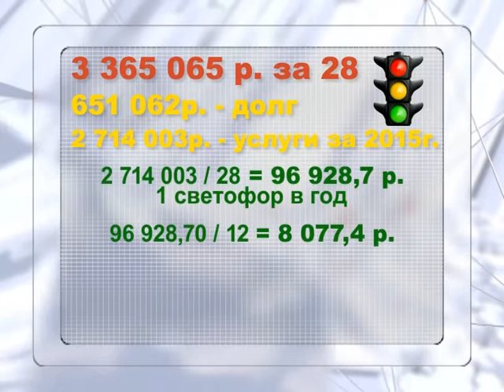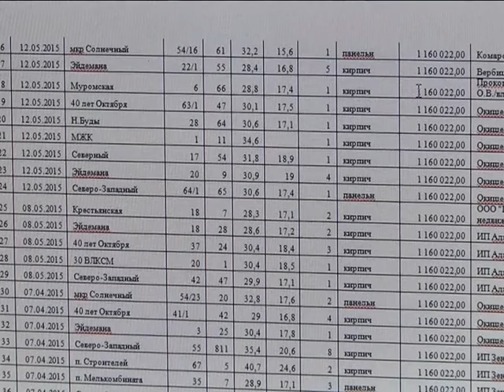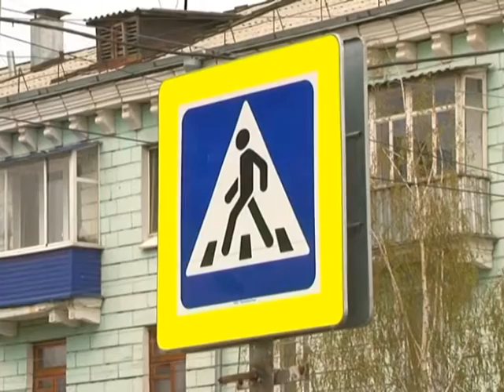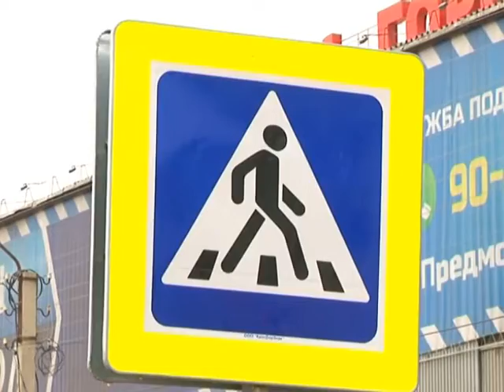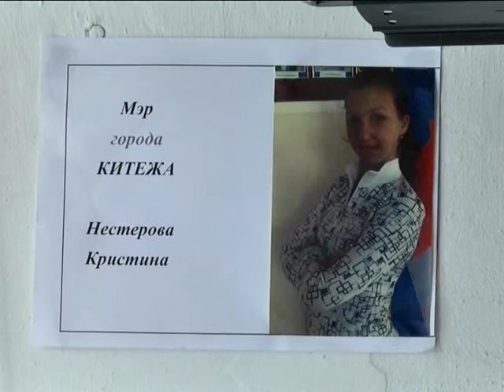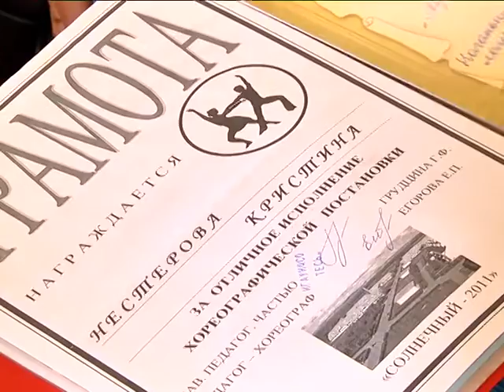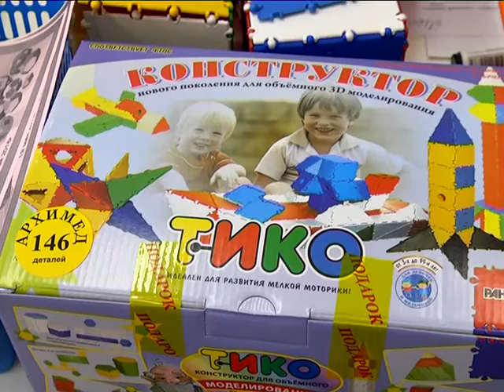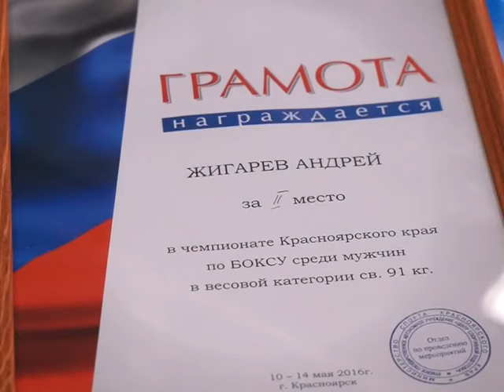Новости 2016 05 19